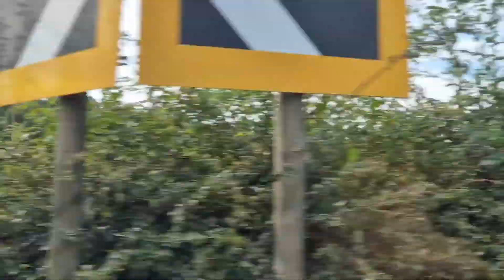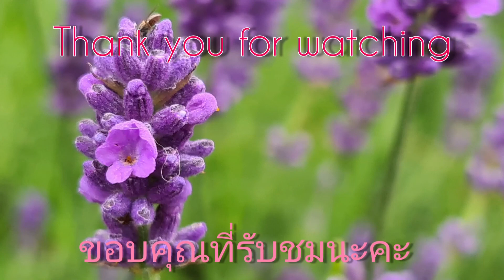เลาะเที่ยว นั่งรถชมวิวและเมืองทางตอนใต้ของอังกฤษ#เที่ยวไปในอังกฤษ